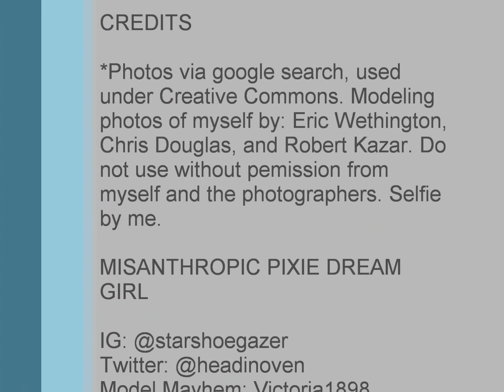Lady Lazaurs || By Sylvia Plath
Sylvia Plath reading her poem "Lady Lazarus" from her last collection, "Ariel." Photos used are either from my personal collection of snapshots, selfies, and artistic modeling photos, or images found via internet search and used under Creative Commons.  Complies with YouTube community standards.

Modeling photos by:
Randy Needham (LII Photography)
Eric Wethington (Clavestone)
Chris Douglas (Chris Douglas Photo)
Robert Kazar (The Desperate Beat)

Soon available for check-out from Highland Square Branch Library and ASCPL Special Collections Room.

Thank you for visiting the new channel.